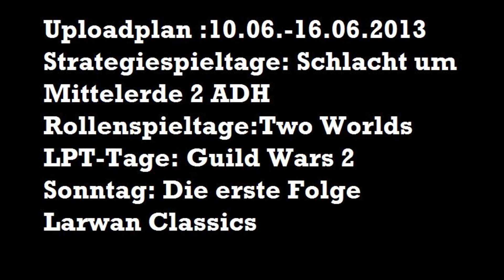Vorstellung und Uploadplan 10.06.-16.06.2013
Eine kleine Vorstellung meines neuen Kanalkonzeptes und der Uploadplan der Woche vom 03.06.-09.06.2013.
Uploadplan: 1:08